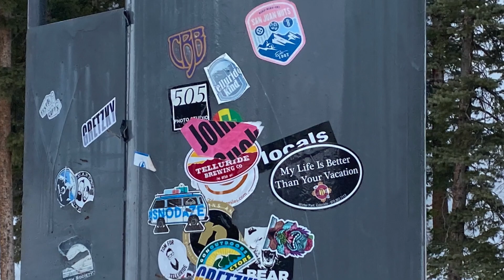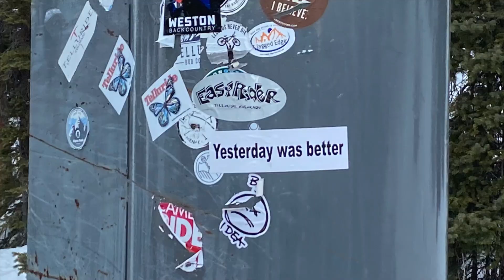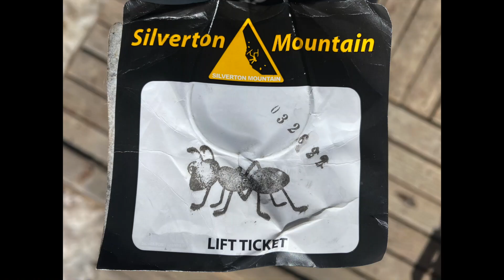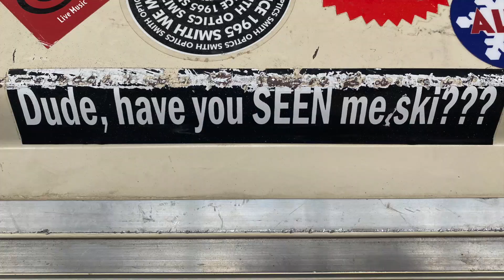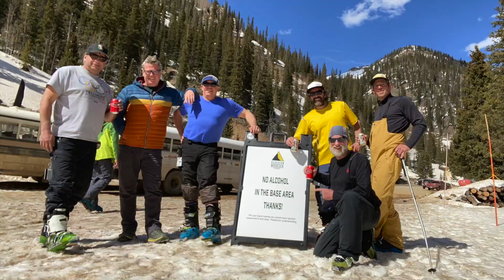Olsen Winter 2022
Dan Olsen Winter 2022 skiing paragliding Telluride Colorado